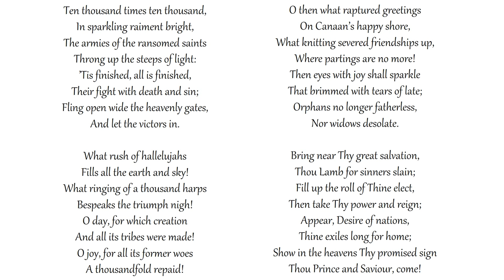Ten Thousand Times Ten Thousand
Congregational singing
Metropolitan Tabernacle, London
Text: Henry Alford | Tune: ALFORD

In sparkling raiment bright,
The armies of the ransomed saints
Throng up the steeps of light:
’Tis finished, all is finished,
Their fight with death and sin;
Fling open wide the heavenly gates,
And let the victors in.

What rush of hallelujahs
Fills all the earth and sky!
What ringing of a thousand harps
Bespeaks the triumph nigh!
O day, for which creation
And all its tribes were made!
O joy, for all its former woes
A thousandfold repaid!

O then what raptured greetings
On Canaan’s happy shore,
What knitting severed friendships up,
Where partings are no more!
Then eyes with joy shall sparkle
That brimmed with tears of late;
Orphans no longer fatherless,
Nor widows desolate.

Bring near Thy great salvation,
Thou Lamb for sinners slain;
Fill up the roll of Thine elect,
Then take Thy power and reign;
Appear, Desire of nations,
Thine exiles long for home;
Show in the heavens Thy promised sign
Thou Prince and Saviour, come!